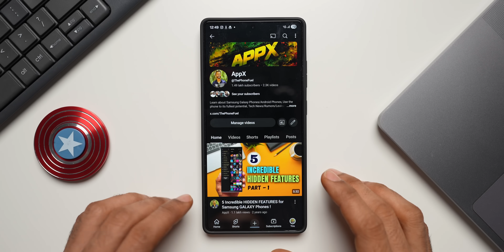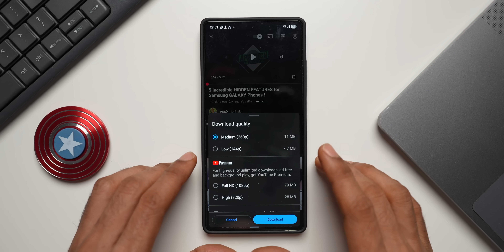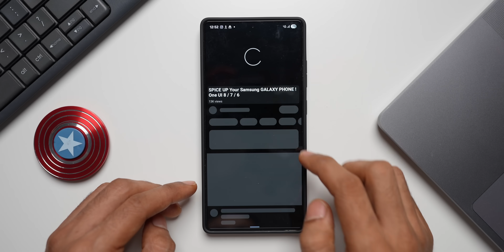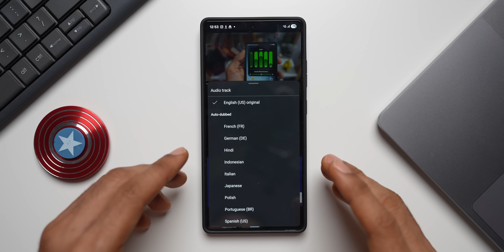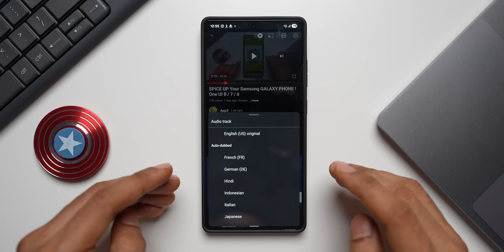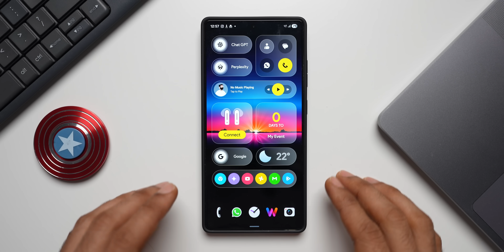This Youtube Premium Feature is NOW FREE & MORE Feature ADDED !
One UI 7 ; All Features : One UI 7 Stable Version - Every Feature You need to know !

One UI 7 Videos :

One UI 7 - This One UI 7 Feature is Not Coming to Millions of Galaxy Phones BUT DO YOU NEED IT ?